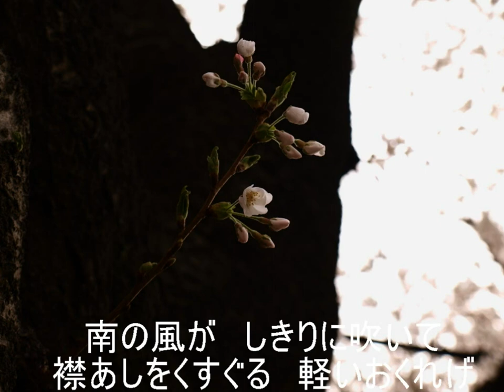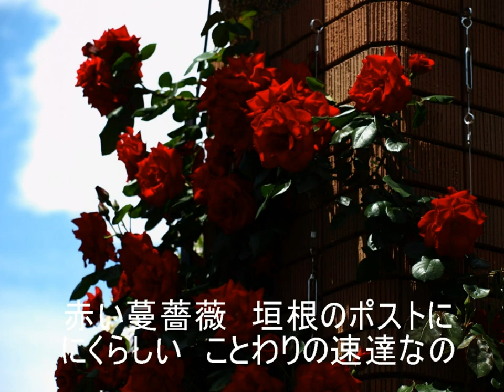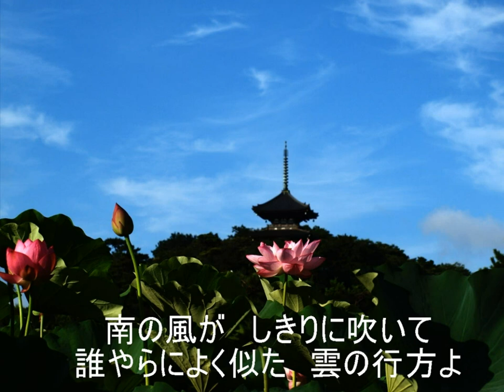南の風のジェラシイ（昭和30年）宝とも子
安西冬衛 作詞、原　六朗 作曲
宝とも子 唄
＊NHKラジオ歌謡　昭和30年6月13日